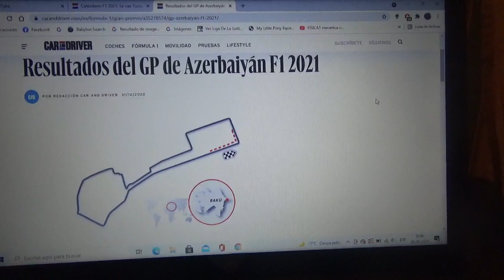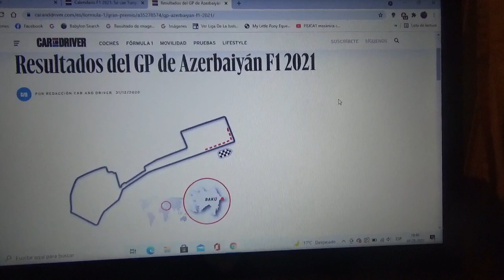Previa GP de Azerbaiyán 2021 de F1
Una breve previa de lo que será el próximo Gran Premio de Azerbaiyán de la Temporada 2021 de Fórmula 1 que se correrá en el Circuito Urbano de Bakú capital de dicho país

Vuelvo a apostar por Sir Lewis Carl Davidson Hamilton para que obtenga su victoria n°99 y así quede a 1 de llegar a las 100 victorias